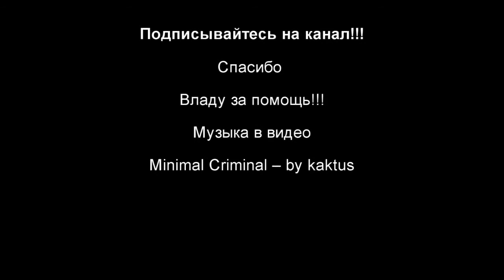Хамское поведение Авто Воронежцев!!!